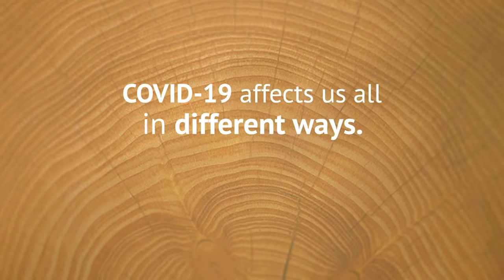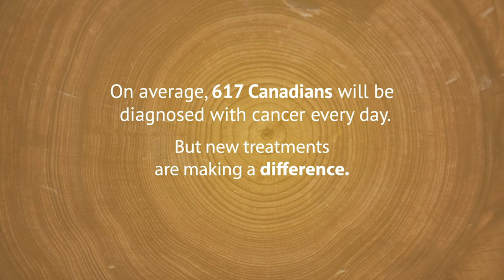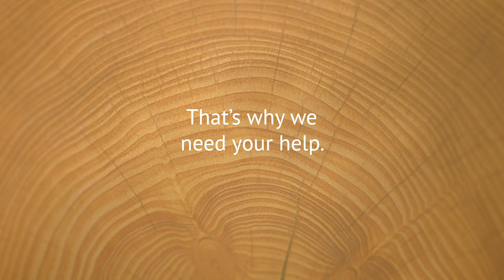HealthPartners and Canadian Cancer Society - Cancer research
Coping with Covid-19 is tough, but with a chronic disease, it's tougher.